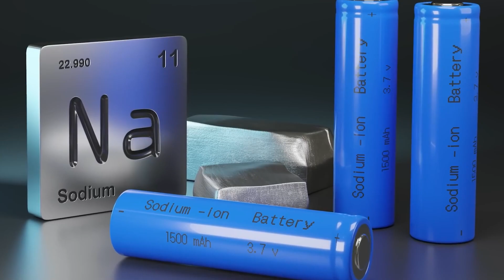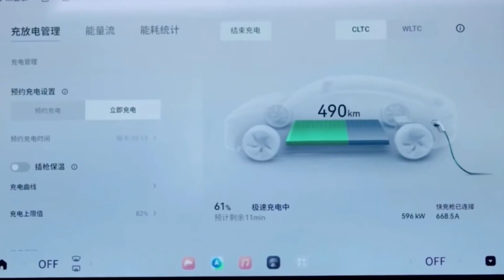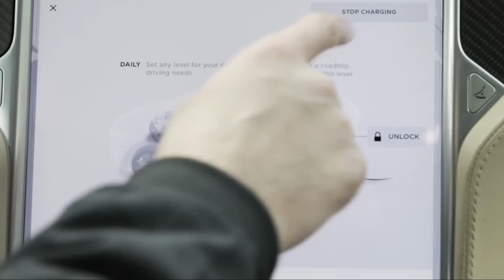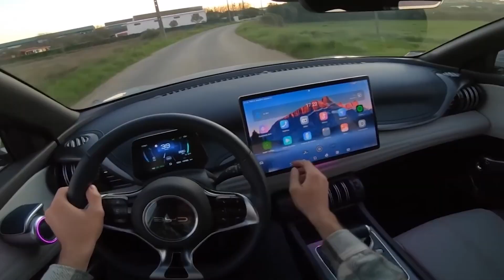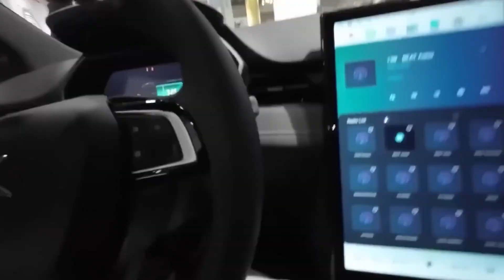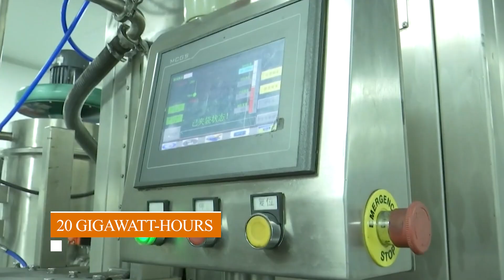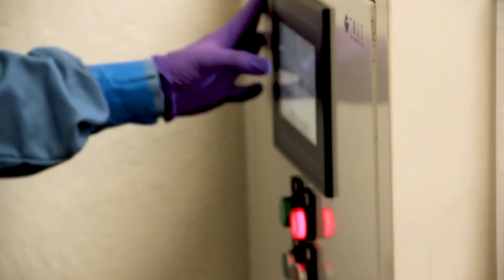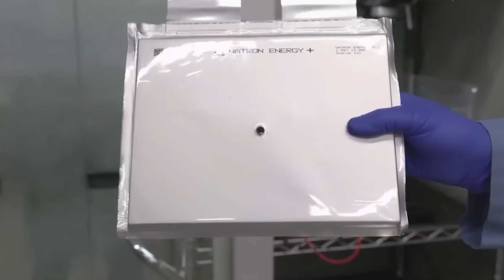The Battery Breakthrough Nobody Saw Coming CATL s 5 Minute Charge Miracle!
Lithium's grip on the battery world might be slipping—and the twist? The shake-up is coming from the very titan that built that empire. CATL, the biggest lithium battery manufacturer on the planet, just threw a curveball: nearly half the industry, they say, could soon be running on sodium. Yeah—salt. It’s cheaper, easier to find, and now? Almost just as powerful. It’s a bold move, like the king betting against his own crown. So now the question is heating up: are we witnessing the fall of lithium’s reign—or just another tech trend that fizzles out fast? Let’s find out!
CATL—the world’s biggest battery maker, with nearly 40% of the global market—just made a move that caught everyone off guard. While most companies are chasing solid-state tech, CATL is betting big on something that sounds almost too simple: sodium. That’s right—an element found in ordinary table salt could be the next heavyweight in energy storage. And when the giant of lithium batteries starts backing sodium, the entire industry pays attention.